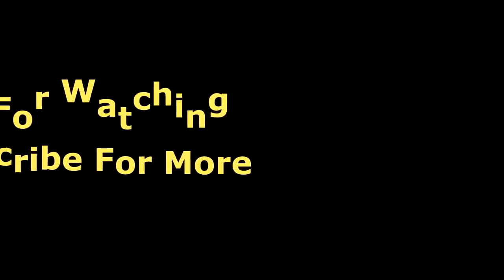David Bowie Live Full Concert 2021